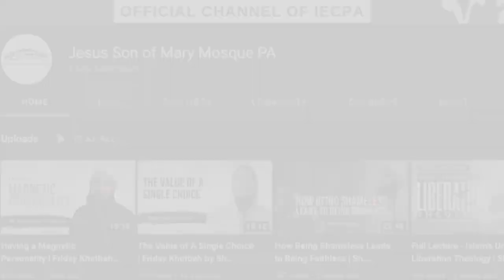The Spanish Legend: Baqi Ibn Makhlad - Friday Khutbah by Sh. Mohammad Elshinawy